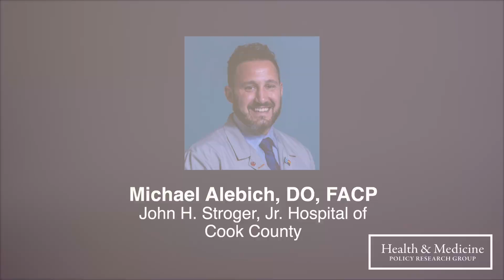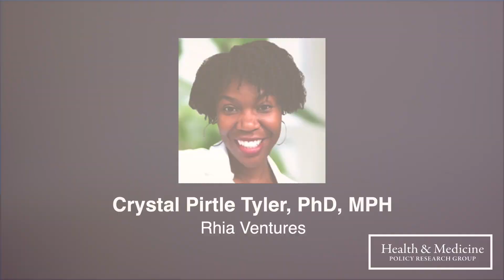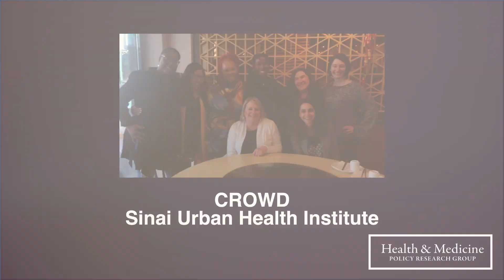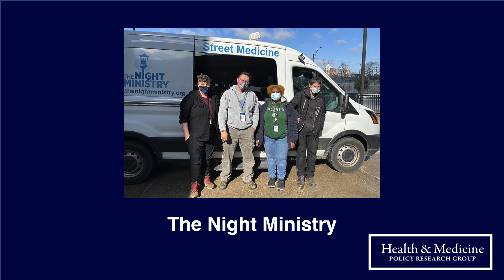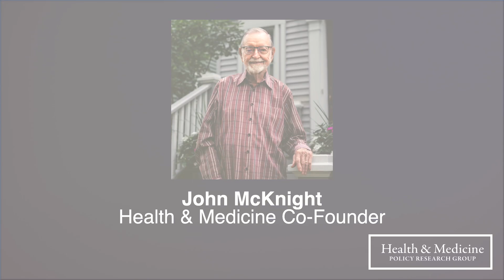Celebrating Our 2022 Health & Medicine Award Winners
Join us in celebrating the winners of our 2022 Health & Medicine Awards! These annual awards recognize Chicago-area leaders who exemplify the Health & Medicine mission to promote social justice and advance equity in health care. The 2022 awardees were recognized at the Health & Medicine Awards Gala on September 29, 2022.

Lifetime Achievement
Anne C. Evens, Elevate
Sharon D. Gates, Rush University Medical Center
Sista Yaa Simpson, The Association of Clinical Trial Services

Emerging Leaders
Michael Alebich, John H. Stroger, Jr. Hospital of Cook County
Crystal Pirtle Tyler, Rhia Ventures

Group Awards
CROWD at Sinai Urban Health Institute
The Night Ministry

Health Visionary Award
John McKnight